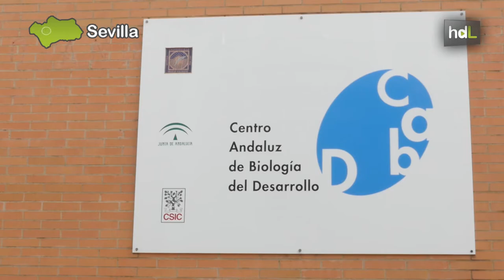HDL Células madre para crear páncreas artificiales que podrían curar enfermedades como la diabetes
Se trata de un proyecto del Centro Andaluz de Biología del Desarrollo realizado en colaboración con el Imperial College de Londres y el Instituto de Investigaciones Biomédicas Pi y Sunyer de Barcelona. Los investigadores implicados han conseguido identificar las instrucciones del genoma que permiten construir un páncreas a partir de células madre. Este logro supone un impulso para la medicina regenerativa y abre la esperanza a la curación de algunas enfermedades como, por ejemplo, la diabetes.